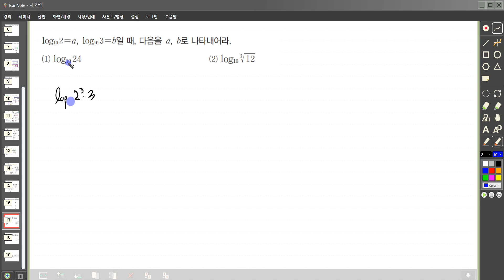4지수와로그 2로그 로그의기본계산 로그의치환